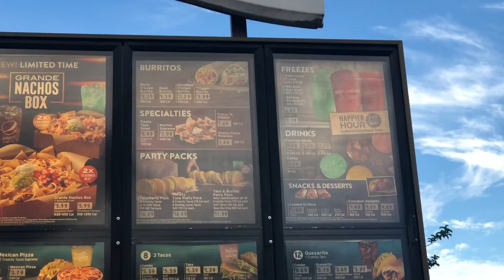Store run and a slushy!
Facebook - Cruger with a C

Instagram - Crugers with a C

SoundCloud - Crugers with a C

Apple Podcast - Crugers with a C